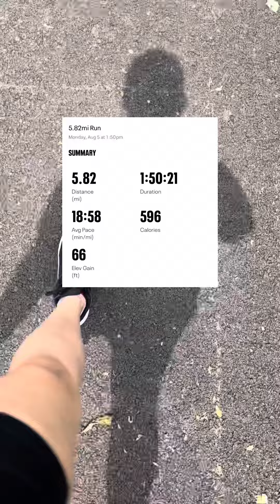REALISTIC WHAT I EAT IN A DAY!